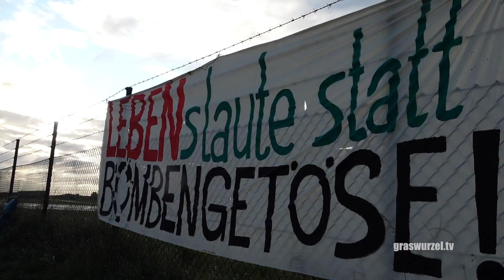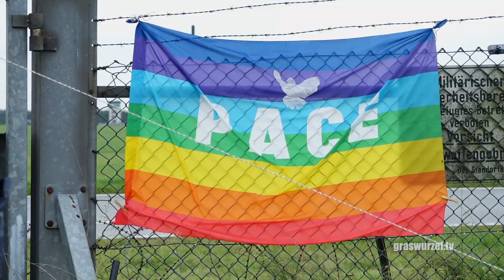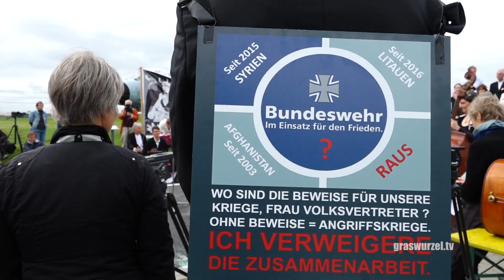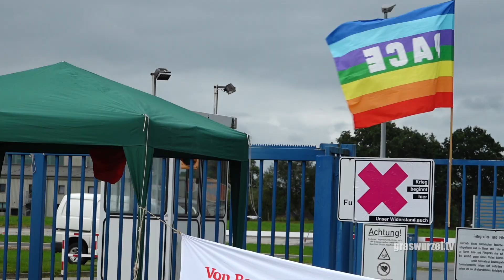Lebenslaute Protest-Blockade des Fliegerhorsts Schleswig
Etwa 100 Aktive der Lebenslaute & DFG VK blockierten heute Morgen für mehrere Stunden den Fliegerhorst Schleswig in Jagel und protestierten damit gegen die kriegerischen Handlungen, die von diesem Bundeswehr-Stützpunkt ausgehen.